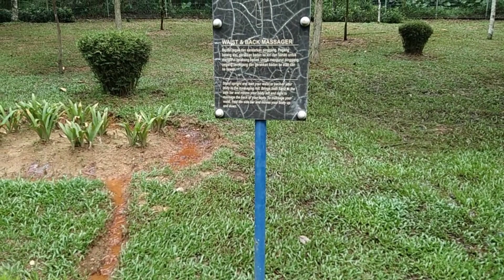JALAN JALAN DI TAMAN RIMBA RIANG || PUSING KELILING TASIK